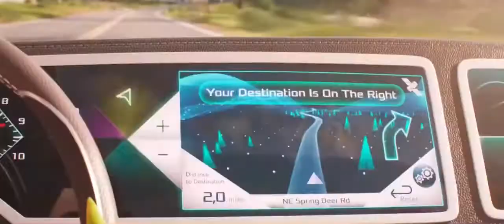Sing 2 - Official Trailer (Widescreen) [HD]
Sing 2
In Theaters Christmas

This holiday season, the new chapter in Illumination’s smash animated franchise arrives with big dreams and spectacular hit songs as the ever-optimistic koala, Buster Moon, and his all-star cast of performers prepare to launch their most dazzling stage extravaganza yet …all in the glittering entertainment capital of the world. There’s just one hitch: They first have to persuade the world’s most reclusive rock star—played by global music icon Bono, in his animated film debut—to join them.

Buster (Oscar® winner Matthew McConaughey) has turned the New Moon Theater into a local hit, but Buster has his eyes on a bigger prize: Debuting a new show at the Crystal Tower Theater in glamorous Redshore City.

But with no connections, Buster and his cast—including harried mother pig Rosita (Oscar® winner Reese Witherspoon), rocker porcupine Ash (Scarlett Johansson), earnest gorilla Johnny (Taron Egerton), shy elephant Meena (Tori Kelly) and, of course, porcine provocateur Gunter (Nick Kroll)—have to sneak their way into the world-famous Crystal Entertainment offices, run by ruthless mogul wolf Jimmy Crystal (Emmy winner Bobby Cannavale).

In a desperate attempt to get Mr. Crystal’s attention, Gunter spontaneously pitches an outrageous idea that Buster quickly runs with, promising that their new show will star lion rock legend Clay Calloway (Bono). Problem is, Buster has never met Clay, an artist who shut himself away from the world more than a decade ago after the loss of his wife. Even worse, Buster has failed to realize that Mr. Crystal is an egocentric gangster who would rather drop somebody off the roof of a building than be lied to.

As Gunter helps Buster dream up an out-of-this-world theatrical masterpiece, and the pressure (and sinister threats) from Mr. Crystal mount, Rosita’s leading role in the show gets ripped away and handed to Mr. Crystal’s spoiled daughter, Porsha, played by Grammy-nominated artist Halsey. Desperate to save the show, and his life, Buster embarks on a quest to find Clay and persuade him to return to the stage.

What begins as a dream of big-time success becomes an emotional reminder of the power of music to heal even the most broken heart.

Sing 2 is written and directed by acclaimed returning filmmaker Garth Jennings and features additional new characters played by music superstar Pharrell Williams, Black Panther’s Letitia Wright and comedians Eric Andre and Chelsea Peretti.

The film is produced by Illumination founder and CEO Chris Meledandri and by Janet Healy. Sing 2 combines dozens of classic rock and pop hit songs, electrifying performances, breathtaking artistry and Illumination’s signature humor and heart into the definitive feel-good cinematic event of the year.